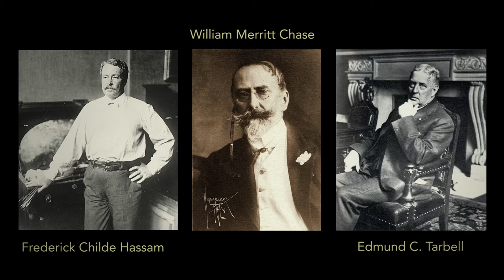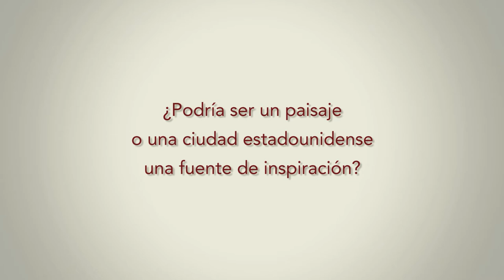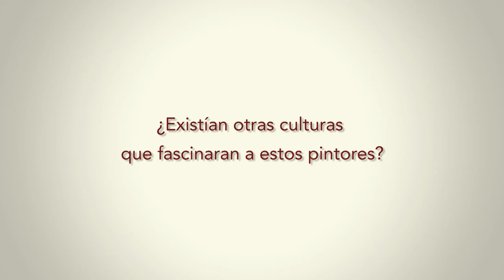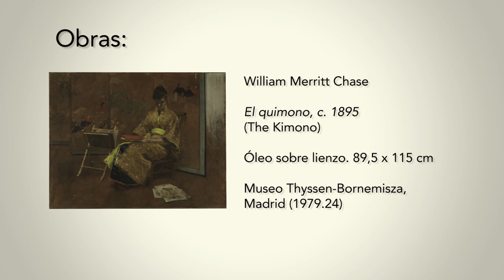Thyssen Impresionismo Americano.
Primera exposición en España dedicada a la expansión del impresionismo en Estados Unidos.
Del 4 de noviembre de 2014 al 1 de febrero de 2015.
Museo Thyssen-Bornemisza - Madrid.